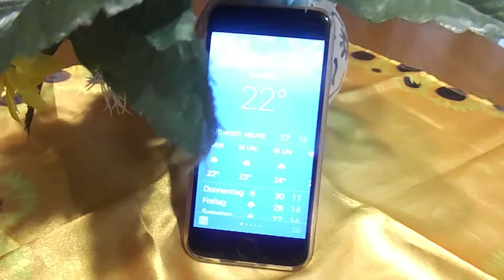in einer Sugo alla Puttanesca Tomatensugo mit Oliven und Rote Beete Salat Danach eine Mousse au Cho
Mittwoch, den 15. Aug. 2018 ist ein durchwachsener Tag. Deshalb wird es auch italienisch. Die Pasta ist aber aus dem  Supermarkt, weil der Aufwand sich nicht lohnt, für uns. Aber die Sugo habe ich selbst, von frischen Tomaten gekocht. So gab es heute Tortelini  in einer Sugo alla Puttanesca (Tomatensugo mit Oliven) und Rote Beete Salat. Als Nachtisch gab es eine Mousse au Chocolat.
Das Rezept von der Sugo wird unten, für Sie gepostet.

Tomatensugo

Zutaten:

2,5 kg Tomaten
2,5 Zwiebeln
3 Knoblauchzehen
½ Bund Thymian
2 Rosmarinzweige
1 EL Salz
1 EL schwarzer Pfeffer
100 g grüne Oliven gehackt

Zubereitung:

1. Tomaten waschen und grob würfeln.
2. Zwiebeln und Knoblauch schälen und in Würfel schneiden.
3. Kräuter waschen, trocken schütteln und die Blättchen bzw. Na¬deln abstreifen. Rosmarin hacken. Oliven grob hacken.
4. Alles in einen Topf geben und mit Salz und Pfeffer würzen.
5. Im heißen Backofen 175 °C ca. 5 Stun¬den offen schmoren.
6. Ab und zu umrühren.
7. Nach ca. 4 Stunden mit dem Stabmixer leicht anpürieren und fertig schmoren.
8. Die grünen klein gehackte Oliven einrühren.
9. Den heißen Sugo in saubere Twist-Off-Gläser füllen und ca. 5 Minuten umgedreht auf den Deckel stellen.
10. Auskühlen lassen.